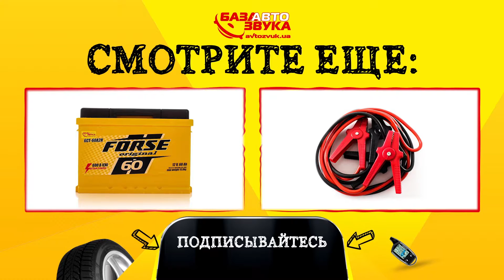Пусковые провода KOTO VD 0336 BC-400